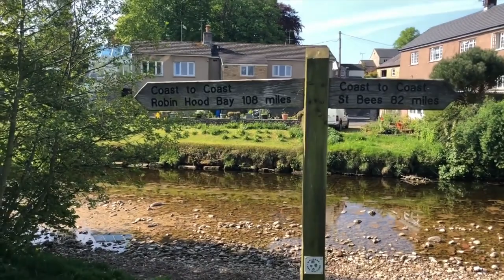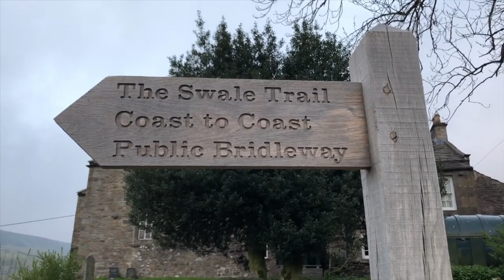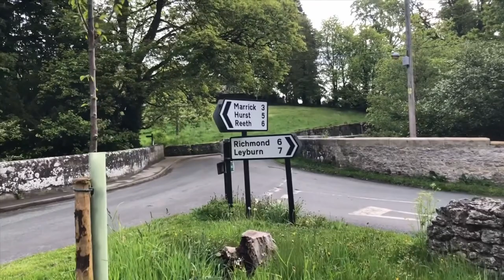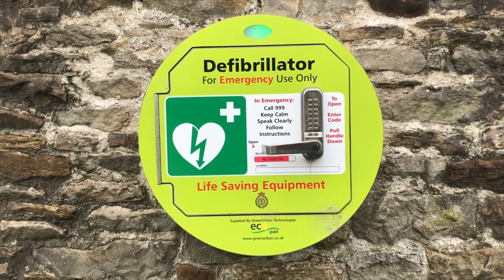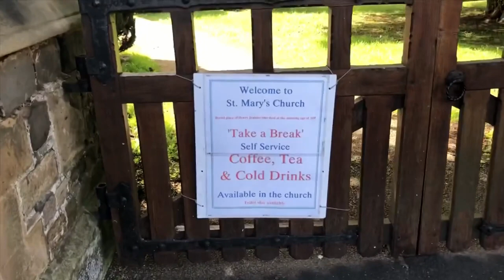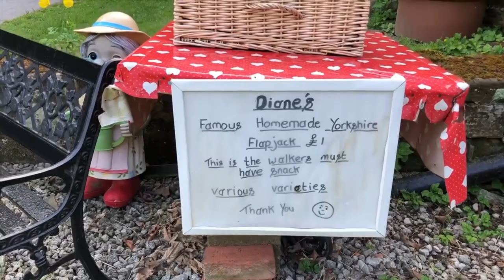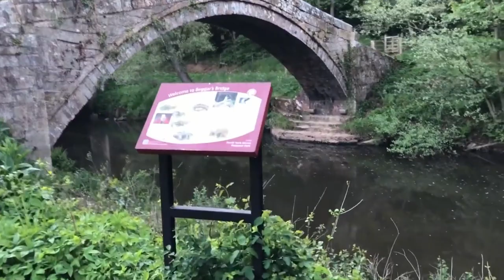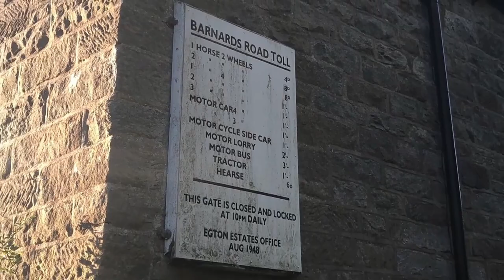MY COAST TO COAST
Back in May 2019, I walked Wainwright's famous Coast to Coast walk, 182 miles from St Bees one the Irish Sea to Robin Hood's Bay, on the North Sea. At the time I did the walk as a part of an awareness campaign for victims of domestic abuse. This video was taken from the 6 videos that I uploaded while on my Coast to Coast last year. Most of the references to my fund raising campaign have been removed from the video. My aim in this compilation is for it to be a strand-alone video of one man's walk on Wainwrights favourite walk. I must add that I was suffering from low iron at the time, which affected my energy level and my emotional state. Upon my return to Australia I received an iron infusion and I was taken off a migraine medication that was seriously affecting my emotions and energy. Thankfully, with the love and support of friends around the world, and their constant prayers, I made the entire walk in 16 days (two days longer than planned due to health problems and being ill prepared for the walk).
I learned a lot from this walk and would do it again. However, I would learn from the mistakes I made on my last walk and I am sure I would enjoy it much better. In comparison to my 800km Camino through Northern Spain 4 years earlier, this walk was much more demanding and preparation, especially for the Lake District segment, is most certainly recommended. Regardless, Wainwright's Coast to Coast it is magnificent and well worth doing!